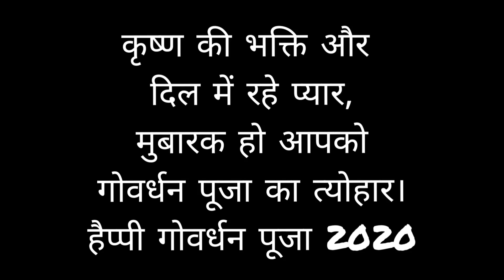Govardhan Puja Status | Govardhan Pooja Status | kanha bhajan | Krishan Flute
Happy Govardhan Puja

govardhan parikrama status in hindi,
govardhan status in hindi,
giriraj ji status in hindi,
govardhan status,
govardhan parikrama 2020,
govardhan parikrama guide,
govardhan parikrama in hindi,
rules for govardhan parikrama in hindi,
govardhan parikrama dates 2020,
krishna status,
radhe krishna status fb,
krishna status in english,
radha krishna status in gujarati,
radha krishna status download,
krishna status video,
lord krishna status in english,
radha krishna status video,
radha krishna status star bharat,
radha krishna status video download,
radha krishna status video download star bharat,
radha krishna whatsapp video status,
radha krishna whatsapp status video download,
radha krishna sad whatsapp status video download,
new serial radha krishna whatsapp status video download,
radha krishna whatsapp status download,
radha krishna story book,
radha krishna story in hindi,
radha krishna relationship,
was radha krishna's aunt,
what happened to radha after krishna died,
why lord krishna didn't marry radha,
radha krishna love story pdf,
who did radha marry,
govardhan puja story,
govardhan puja in hindi,
govardhan puja video,
govardhan puja 2020,
krishna leela govardhan puja,
govardhan puja 2020 date,
govardhan puja video mein,
govardhan ki puja video,
govardhan puja bhajan,
krishna leela govardhan puja video,
govardhan bhajan by ramdhan gurjar,
govardhan bhajan lyrics,
govardhan ke krishna bhajan,
govardhan bhajan mp3 download,
govardhan song mp3 download,
main to govardhan ko jau mere veer,
pooja govardhan ki karle,
govardhan ke languriya,